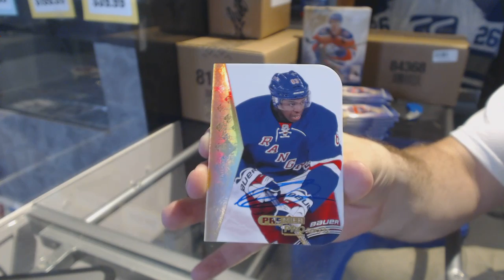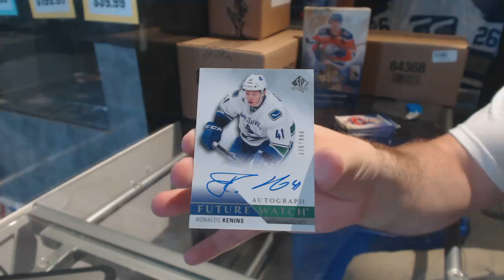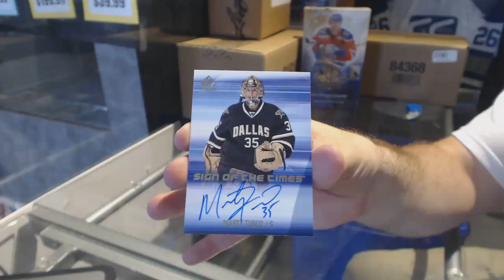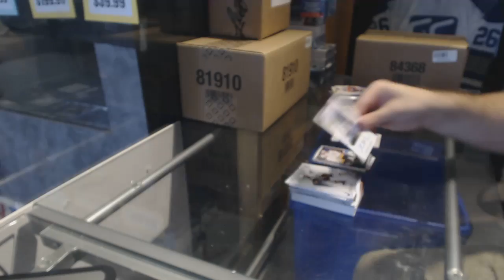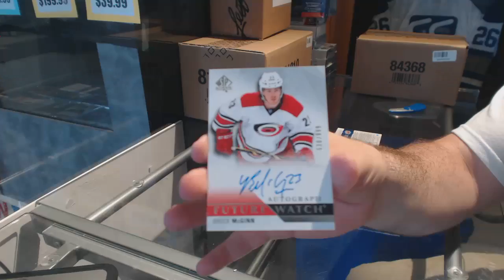Atruong's 15-16 Upper Deck SP Authenthic Hockey 2 Box Break